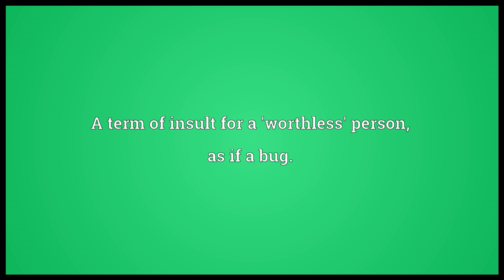Maggot Meaning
Video shows what maggot means. A soft, legless larva of a fly or other dipterous insect, that often eats decomposing organic matter.. A term of insult for a 'worthless' person, as if a bug.. A whimsy or fancy.. maggot synonyms: grub.  maggot pronunciation. How to pronounce, definition by Wiktionary dictionary. maggot meaning. Powered by MaryTTS